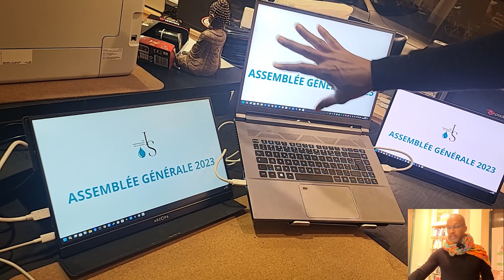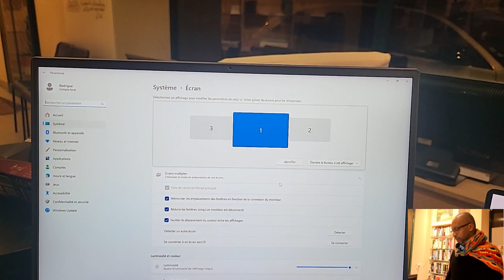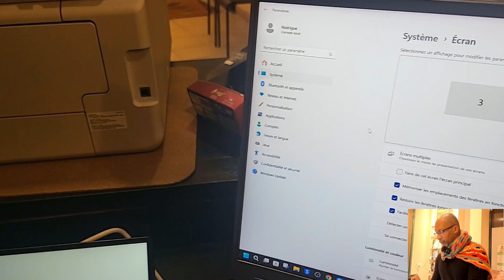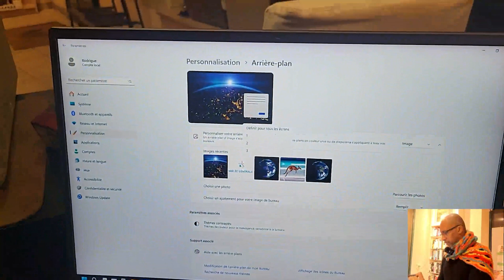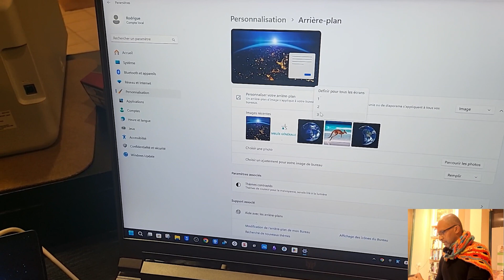Comment gérer plusieurs écrans et mettre des fonds d'écran différents sur chacun avec Windows 11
Vous avez plusieurs écrans et vous souhaitez apprendre à les agencer avec Windows 11 pour passer de l'un à l'autre sans problème?
De plus vous voulez pouvoir mettre un fond d'écran différents sur chaque écran ?

Cette vidéo est faite pour vous.

0:00 Introduction
0:50 Comment configurer Windows 11 pour que vos écrans soient placés correctement pour passer d'un écran à l'autre
2:43  Comment mettre un fond d'écran différent sur chaque écran avec Windows 11
4:22 Conclusion